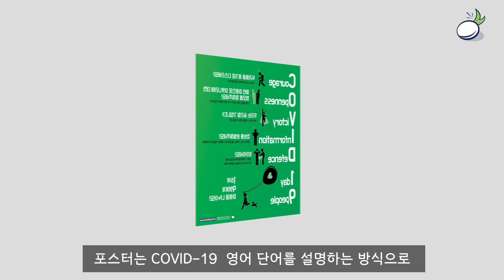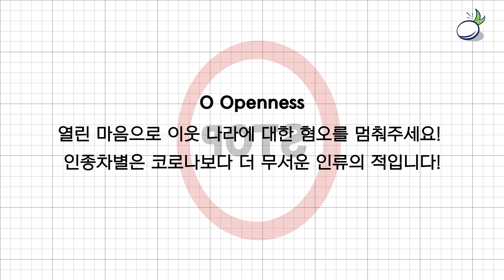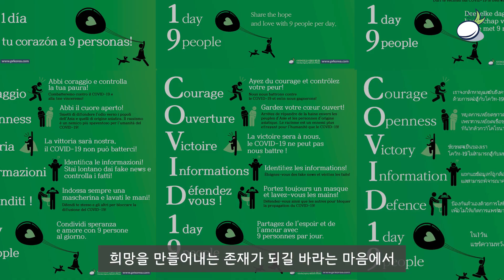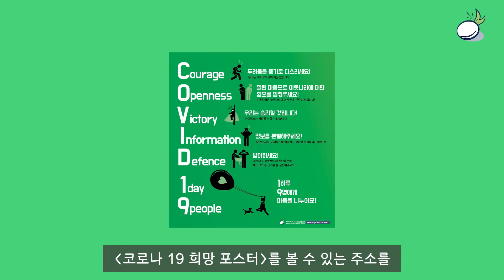절망속에서 희망만들기! 아시아 인종차별, 혐오를 막는 위대한 도전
반크는 세계 곳곳에서 아픔과 고통을 겪고 있는 세계인들에게
희망을 만들어내는 존재가 되길 마음에서
희망 포스터를 제작해 배포하고 있습니다.

세계 곳곳에서 외국의 젊은이들이 반크 희망 포스터에

여러분도 반크 희망 포스터를 여러분의 친구, 가족, 세계인들에게 알려주세요